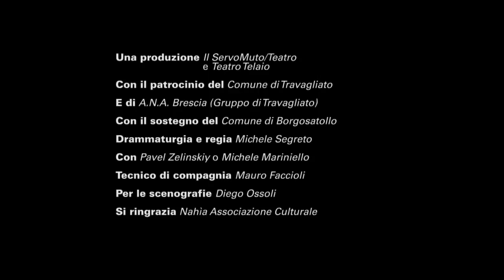ZinnFigur (Trailer)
produzione servomutoTeatro e Teatro Telaio
liberamente ispirato a “Il soldatino di stagno” di Hans Christian Andersen e all’opera di Pëtr Il’ič Čajkovskij
drammaturgia e regia Michele Segreto
 con Pavel Zelinskiy
disegno luci Mauro Faccioli
costruzione scene Diego Ossoli
photo Angelo Facchetti